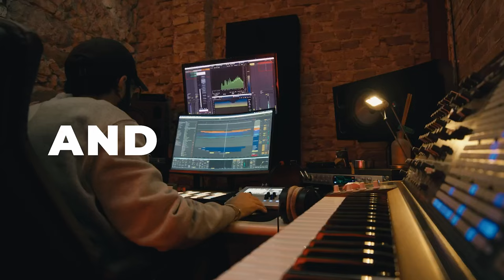Cue Tube Promo Clip cuetubepromo2023 Rescore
Rescored cue for @TheCueTube promo video.

I composed most of this on three livestreams which was fun, and at times frustrating, but I am very happy with the result. I continue to learn and use new skills and techniques, especially when using compression, EQ, sidechain and overall mixing.

With no spotting sheet provided, I manually spotted the film prior to using and reusing one motif throughout the cue to highlight the different ways to convey the same melody.

I used BA-1 (Baby Audio), Music Box (Wavesfactory), Fruit Shake (In Session Audio), Symphonic Elements Drums (Ujam), Damage 2 (Heavyocity), Devastator Warzone (Evolution), Sounds from Hell (Red Room), Electric Sunburst Guitar (Native Instruments), Scarbee MM-Bass-Amped (Native Instruments), Augmented Brass (Arturia), Darksichord (Electronik Sound Lab), Augmented Voices (Arturia), Pigments (Arturia), Claire Flute (8DIO), Albion One (Spitfire Audio), Solo Violin, Viola, Cello, Bass (8Dio), Vital Synth (Vital Audio), Emotional Piano (Soundiron), Originals - Epic Choir (Spitfire Audio), mixed and mastered using iZotope Music Production Suite 5.

🛒 Merchandise 🛍
If you would like to look as cool as Keeonra, check out Keeonra Music and Cowbell T Shirts and get a Water Bottle while you are there to stay hydrated:

📝 Keeonra is NOT a qualified Psychologist or Counsellor. Any advice or information given in this video relating to well being or mental health is general in nature, and is intended as a common sense approach to life.

🚩 If you, or someone you know, has been affected in some way by the content of this video, please seek professional help in your country or region. Keeonra, trading as Keeonra Music, takes no responsibility for any actions any individual or group takes as a result of the consumption of the content within this video.

I acknowledge and respect the Traditional Custodians and Elders, past, present and emerging of Whadjuk Boodja/Country, and the Whadjuk Noongar people, on whose lands I live, work, reflect, create and share music on.

Diversity is celebrated as much as the music amazing people create. Keep making music and make a difference in the world. Respect is key, so please, be respectful in this space. Keeonra 💜